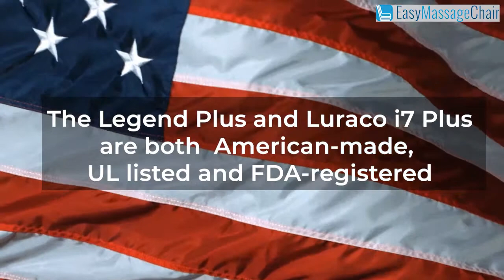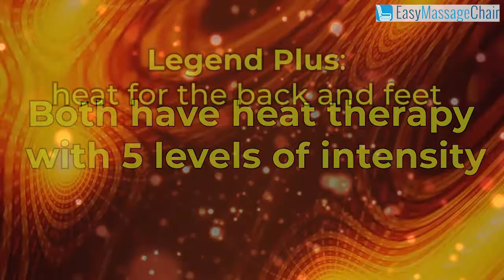Luraco i7 Plus vs Luraco Legend Plus Massage Chair Comparison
Luraco is a very well-known and reputable maker of high-quality massage chairs. Both the i7 plus and the legend plus are made from premium materials and are built with features that are difficult to find in other massage chairs. If you are having a hard time which is the best one for you, let us guide you through their similarities and differences as well.

If you want to inquire about specific features or need further assistance, don't hesitate to dial or go to our website live chat. We will be more than happy to assist you and provide free personalized recommendation.

0:00 Introduction
0:01 Legend Plus vs. i7 Plus a comparison between two Luraco Chairs
0:12 UL is the world's top safety certification
0:40 Luraco i7 Plus: neck, upper back, lower back, arms, calves, and feet
1:15 Legend Plus: heat for the back and feet